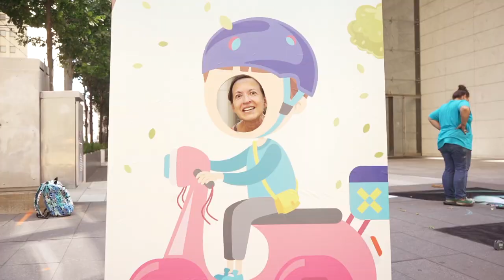Big Art Bigger Change: Block Party & Art Market presented by AAAS & Downtown Houston.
We transformed Downtown into an open-air museum! October 15th 2022, 9 massive murals were painted on notable buildings in Downtown, Houston and were revealed to the public. We partnered with @downtownhouston @streetartmankind , and Total Energies for a day of art, music, dance, celebration and conversation around social change.